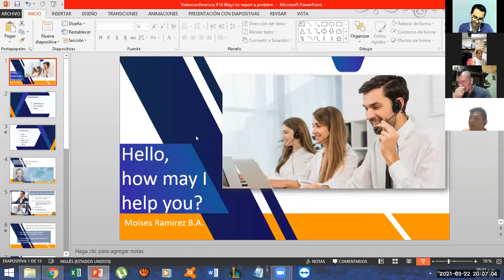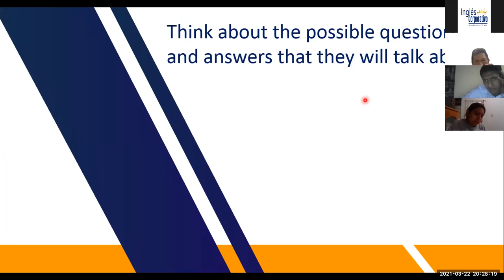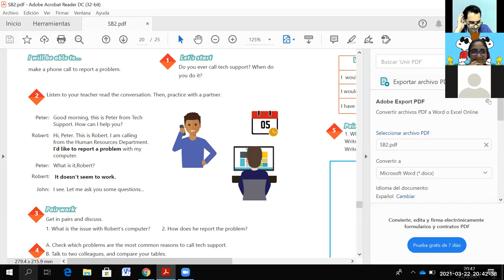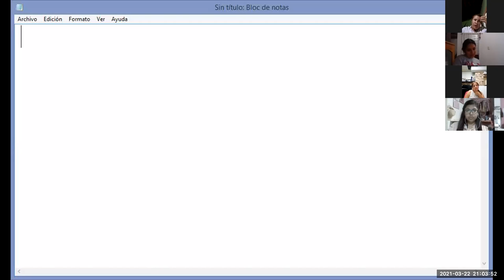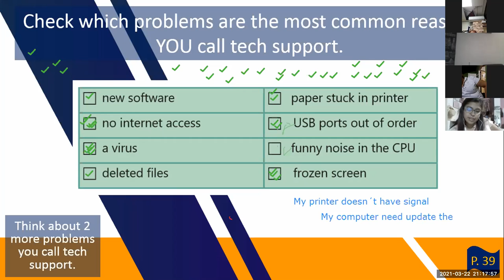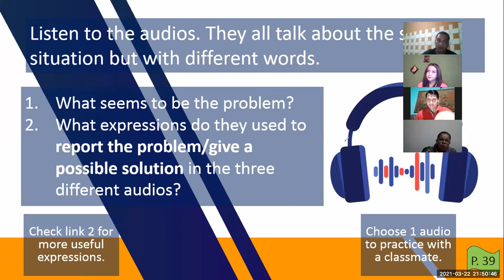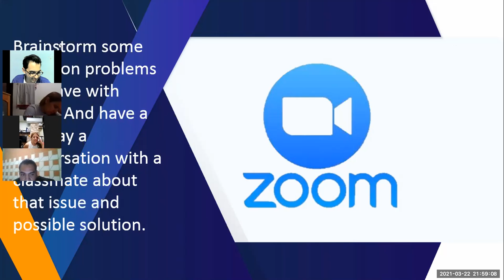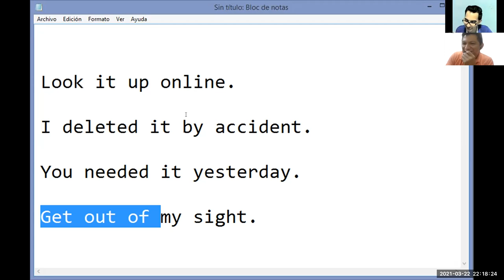Videoconferencia #16 Ways to report a problem.